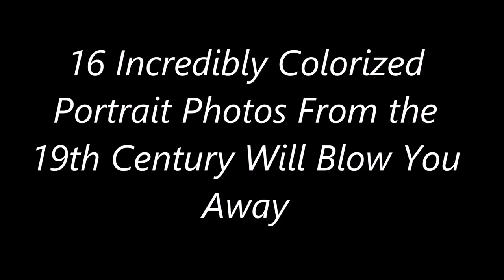16 Incredibly Colorized Portrait Photos From the 19th Century Will Blow You Away